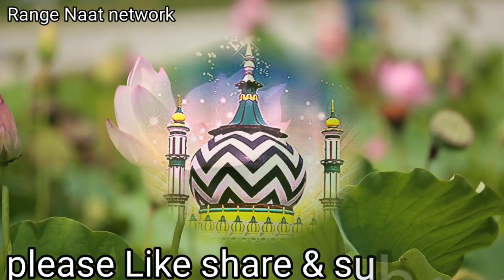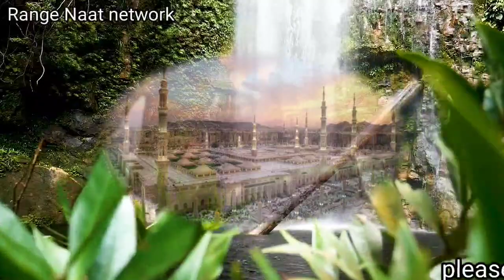wo kamale husne huzur || Arman qadri Sambalpuri| 2023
wo kamale husne huzoor hai.
owais raza qadri.
wo kamale husne huzoor hai lyrics.
wo kamale husne huzur.
wo kamale husne huzoor hai asad iqbal.
naat shorts.
naat status.
new naat sharif.
best naat shareef by arman qadri.
naat shareef by arman qadri.
naat. naat sharif.   naatu naatu rrr.
naat sharif.
new naat.
new naats.
wo kamale husne huzoor hai status.
wo kamale husne huzoor hai sayyed abdul wasi.

suggested videos:-
Owais Raza Qadri || Wo Kamal e Husn e Huzoor Hain || Official Video.
WO KAMAAL E HUSN E HUZOOR HAIN - OWAIS RAZA QADRI ~ KALAM E RAZA.
Wo Kamal e Husn e Huzur Hai (Lyrical) By Sadiq Razvi.
wo Kamal E Husn E Huzoor Hai | Owais Raza Qadri | Sheikhani Studio | .
Nadeem Raza Faizi New Naat 2020 / Wo Kamaal e Husn e Huzoor Hain / न्यू तरन्नुम नया अंदाज.
Wo kamale husn e huzoor hai with tazmeen  | HD Naat 2017 | Ahmed Raza Sadiq Attari.

Range Naat network..